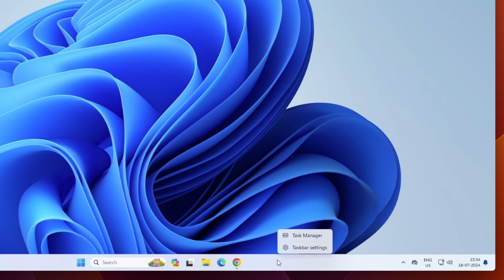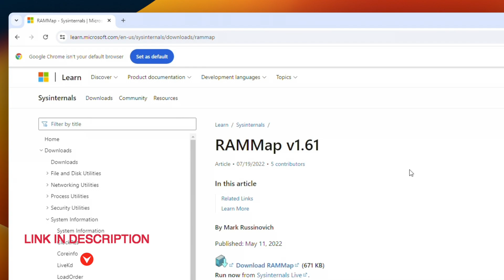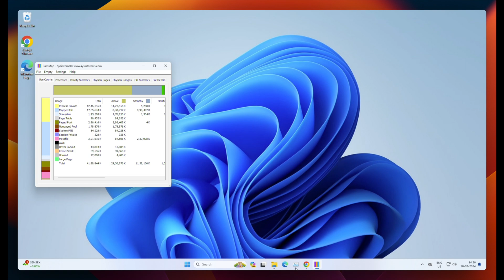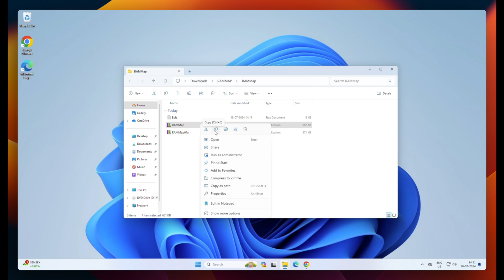How to Clear RAM Cache in Windows 10/11 (2024) | Make Computer Faster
How to Clear RAM Cache on PC [for Windows 10/11]
Learn how to clear RAM cache in Windows 10/11 to make your computer faster! Follow these steps to fix high memory usage and optimize your system.

⏰ Chapters
0:00 intro
0:33 How to identify RAM Cache
1:08 How to Clear RAM Cache
3:14 Outrow

💬 Got Questions or Suggestions?

Is it okay to clear cache on RAM?
How do I clean my computer's RAM?
what is cached ram
how to clear ram cache reddit
how to clear memory cache
should I clear ram cache
how to free up memory on pc
cached ram windows 10
cached ram windows 11